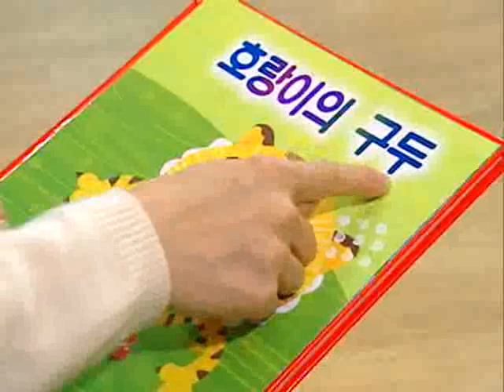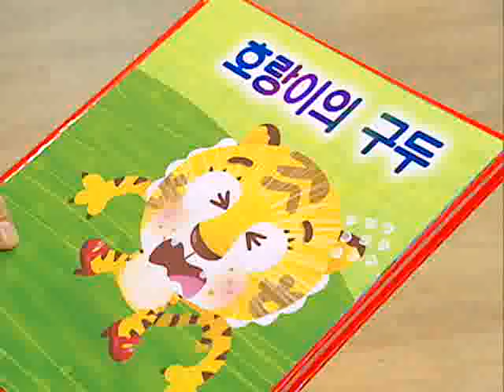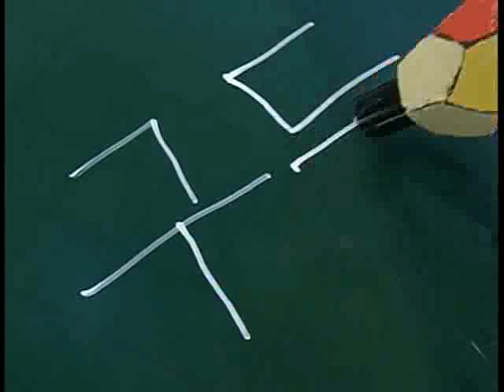한글이 야호! - Hangul Yaho_구두_#003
EBS 한글이 야호, Hangeul Yahoo, 20061201, 구두

한글 기본 음절표의 '다'의 음절을 익히고, 그 가운데 (구두)(나도)(너도)(기도)를 배워본다.

함께 하는 사람들(자문 위원)